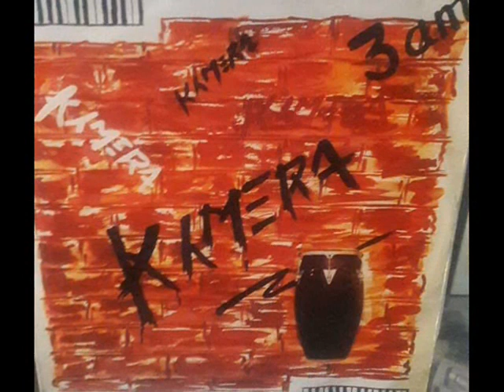▶️LAS 3 DE LA MAÑANA - ORQUESTA KYMERA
LAS 3 DE LA MAÑANA - ORQUESTA KYMERA.(año 1994 Álbum 3AM) (SALSOTEK/IVAN/CALI)